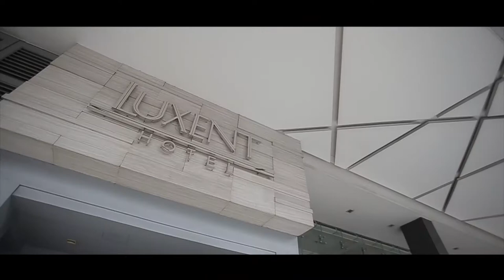Jayvie and Marvic | Same Day Edit | by DIZONSTUDIOS